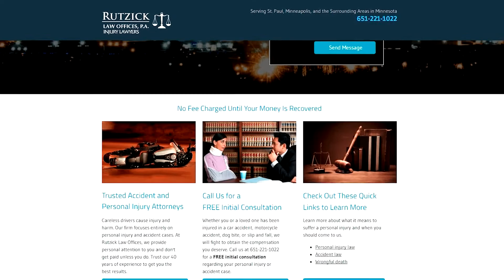Hibu | Rutzick Law Case Study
See for yourself how Hibu's synchronized digital marketing solutions work together to drive leads and dramatically increase revenue for Rutzick Law Offices.

About Hibu: We're Hibu, a leading provider of digital marketing solutions to local businesses across the US. With Hibu, your business has a truly integrated marketing program designed to increase your visibility online, drive visitors to your website and generate leads. Best of all, you get ALL your digital marketing from a single source, all working together to deliver the best possible results… while saving you time, money and frustration.

We’re the smart, simple solution when it comes to digital marketing. We put your business in front of your customers no matter how they’re searching for you – including with voice search, like Siri and Alexa — on search engines like Google, on the Web’s top sites, popular apps and social media sites like Facebook.

Our synchronized digital marketing solutions are all built around a Hibu Smart Site – custom-built for your business, specifically designed to increase engagement, and connected to your Google My Business page, your Facebook Page and your business listings on 60+ sites around the Web. Of course, your website needs visitors, so we also create targeted Search, Display and Social advertising campaigns to drive prospects and customers to your site.

And we do all this with industry-leading technology, using the latest AI and machine learning to keep your campaigns ahead of the curve and keep you ahead of your competition. Hibu is a Facebook Marketing Partner, Google Ads Premier Partner, Google My Business Partner and Microsoft Advertising Select Channel Partner. We have an A+ rating with the Better Business Bureau and we’re Localogy certified.